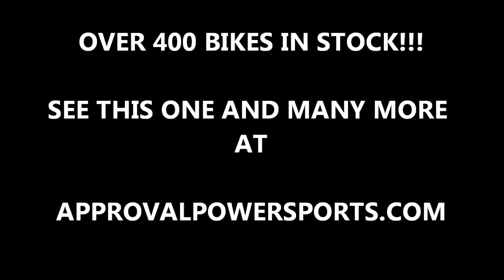2009 used yamaha r6 for sale u1914